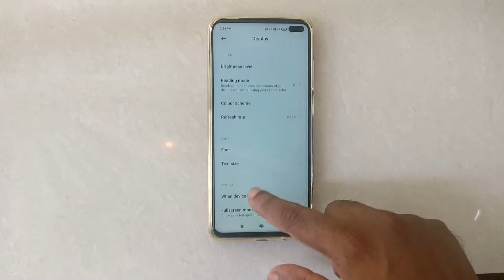How To Activate Sunlight Mode In Poco X3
Hello friends,
This video contains tutorial of  How To Activate Sunlight Mode In Poco X3.

Included contents in this video -:

1.How to Turn On Sunlight Mode In Poco X3

2.How to Activate Sunlight Mode In Poco X3

3.How to Enable Sunlight Mode In Poco X3

4.What is Sunlight display?

5.How do I adjust the brightness on my mi phone?